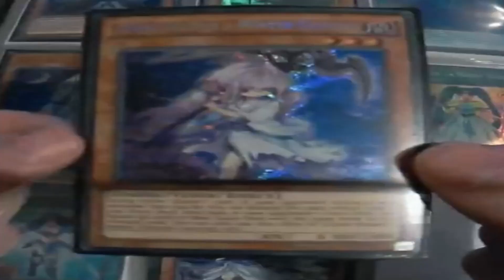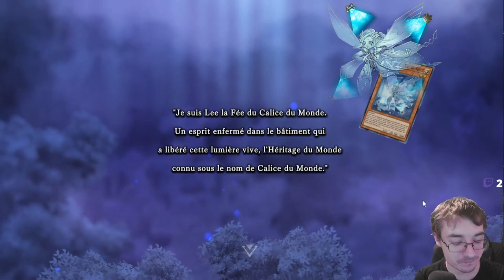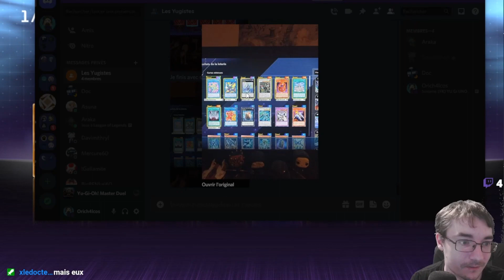L'heure dududu, c'est l'heure dududu (YU GI OH Master Duel) #6